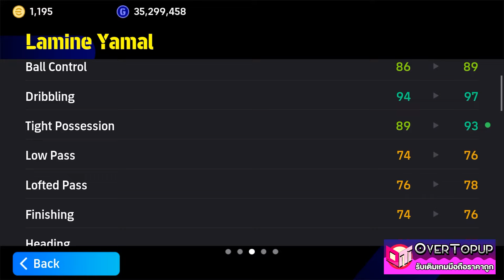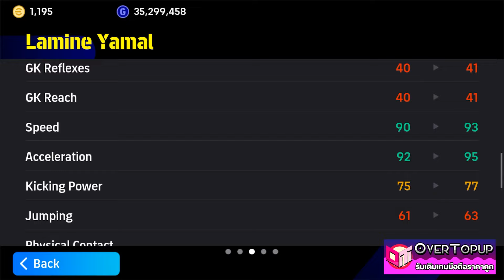eFootball™ 2024 ของฟรีโคตรเก่ง Lamine Yamal CHAMPIONS CAMPAIGN REWARDS '24 SPAIN